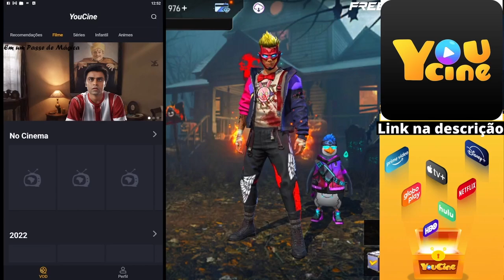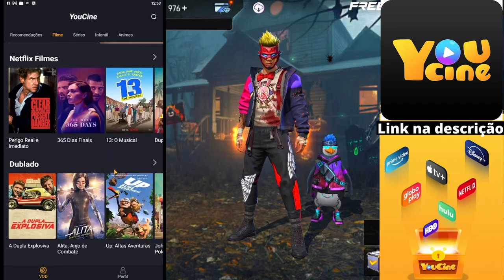URGENTE! PEGUE A CAMISA DA SELEÇÃO BRANCA DE GRAÇA, CUBO MÁGICO GRÁTIS, DIAMANTES DE VOLTA FREE FIRE